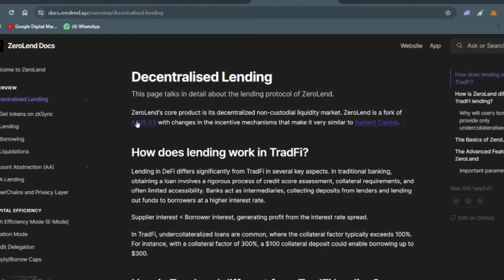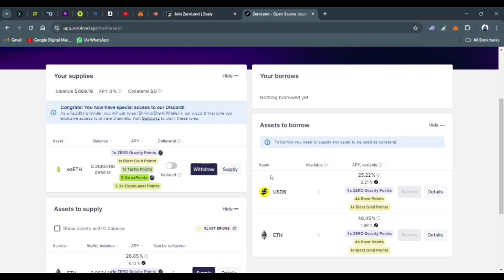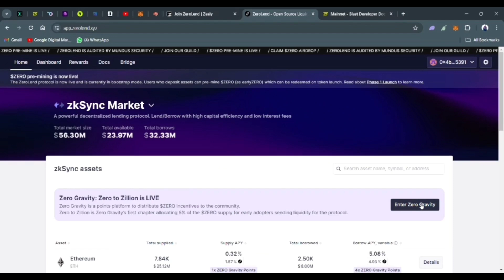Zeroland airdrop complete guide and eligible for the airdrop ASAP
zeroland airdrop is a borrowing and lending platform. supply assesst and earn early zero point which at the time of TGE turns into zero token.

zeroland $ZERO